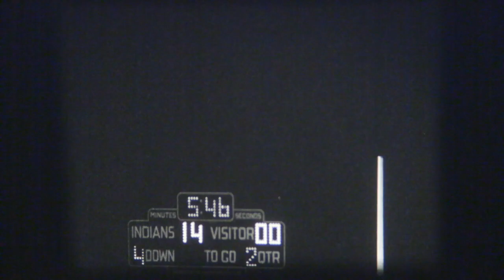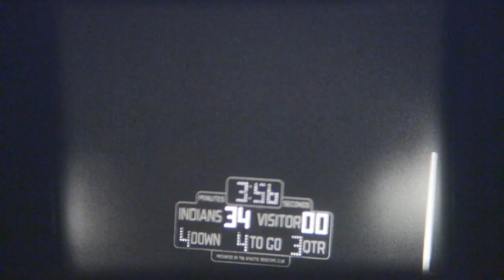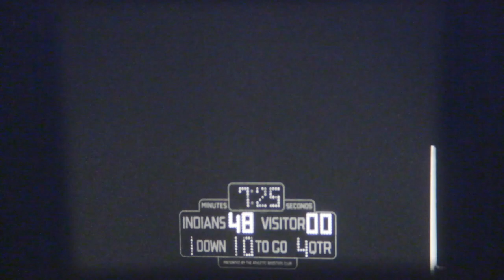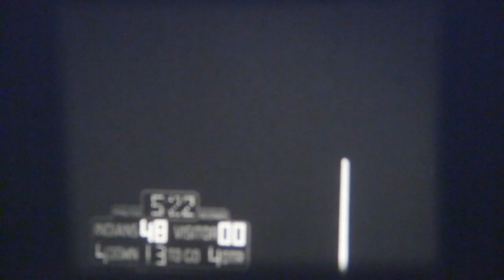1968 Stanton Red Raiders vs Southern Local Indians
September 20, 1968 at Salinesville

Southern Local (White Jerseys)
Stanton (Dark Jerseys)

Scoring

Southern - Richard Rose two-yard run (run failed) 6-0
Southern - Ralph Dangelo 31-yard pass from Ralph Nedelkoff (Rose run) 14-0
Southern - Dangelo 22-pyard run (Nedelkoff run) 22-0
Sothern - Nedelkoff two-yard run (run failed) 28-0
Southern - Rose three-yard run (run failed) 34-0
Southern Local - Frank Francis 29-yard pass from Dan Buckel (run failed) 40-0
Southern - Rose 50-yard pass from Buckel (Rose run) 48-0